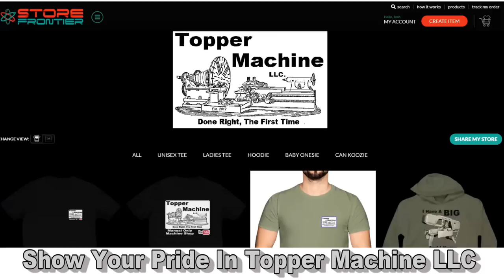Homemade DIY Sawmill Ripping Through Logs - Timelapse Sawing - Topper Machine LLC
This sawmill started as a dream 10 years ago, and was built entirely in my machine shop, Topper Machine LLC.

Having worked with several other mills and owned an Enterprise, Howell, & Frick, I wanted to build something better.  Since this will be used with my steam engine someday, I needed it to be fairly period correct.  The only cheating I did was hydraulic drive.

Topper Machine LLC is an entirely manual machine shop located in Spooner, WI.  Our videos will highlight some of our shop work as well as the sawmill we built in the shop and our A.D. Baker steam engine, and others we work on.